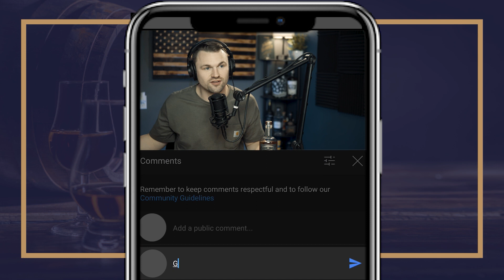Leave the Congo in a Stolen Plane - Episode 182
In today's episode, your boys chat about an insane useless fact where two dudes stole a plane and were never seen again.  Can you image the guts to just say "this is ours now" but not be smart enough to ever be found again?  Wild story.  How long would it take you to figure out how to fly a plane?  Let us know below!